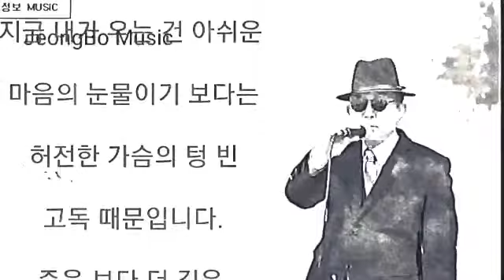정보 선생 회갑 파티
정보의 뮤직세계를 감상해 보세요

정보선생. 회갑 파티에서~^